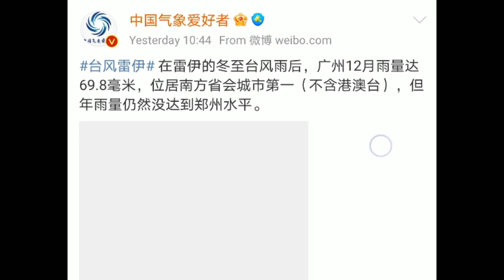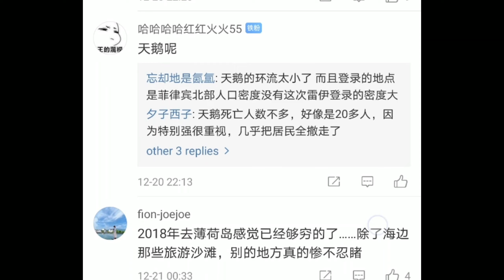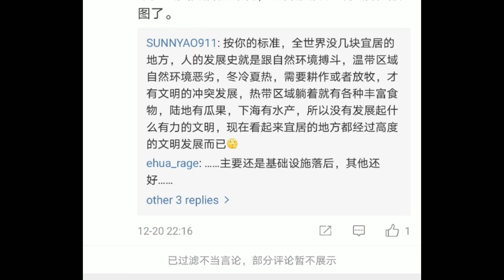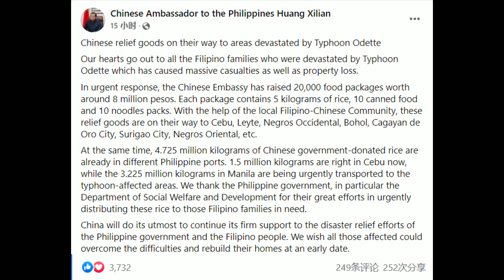Sulong Pilipinas! Kapiling ninyo kami!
"Bilis tulungan natin sila, ang Pilipinas ay ating magandang kapitbahay at katuwang."
Ito ang mensahe ng isang netizen na Tsino.
Ang trahedya sa Pilipinas na dulot ng bagyong OdettePH ay nakatawag ng napakalaking pansin sa Tsina.
Nagpahayag ng pakikiramay at pakikidalamhati sa mga apektadong Pilipino ang mga Tsino.